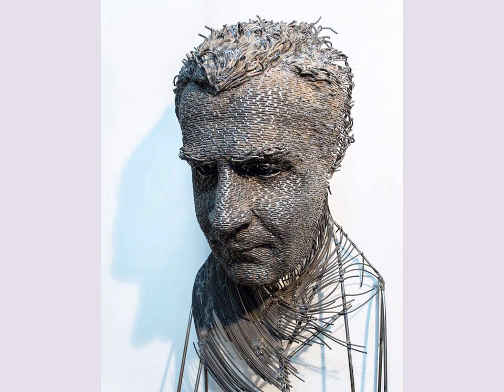HULEA DARIUS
ARTISTA RUMANO